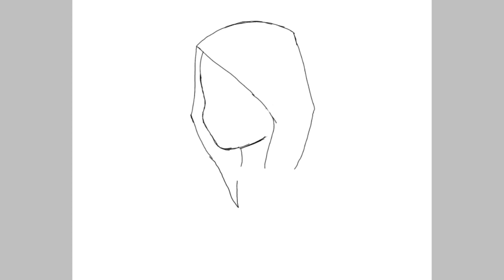Speed painting Sent from Xxdevildogxx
Thank you for the painting Xxdevildogxx